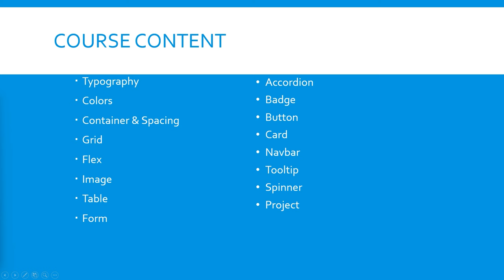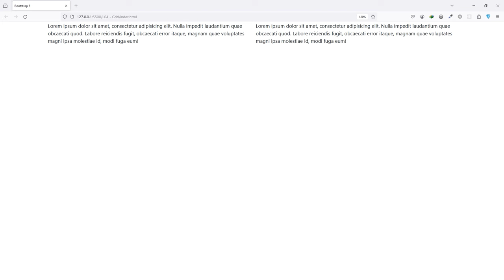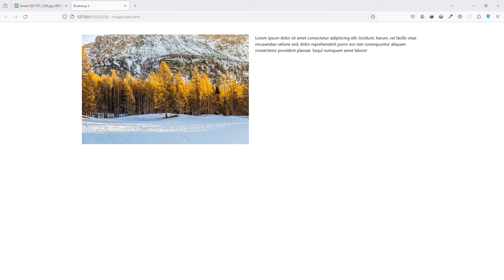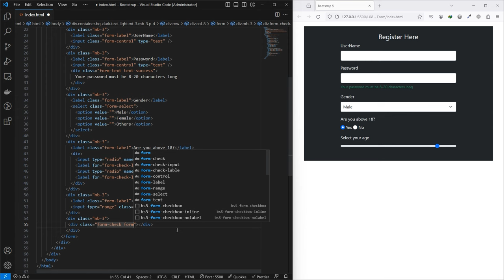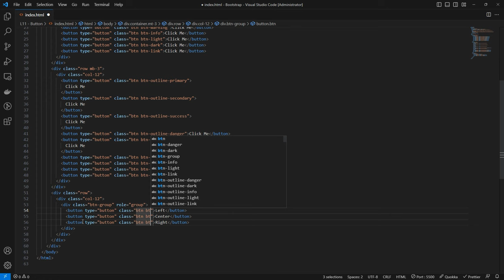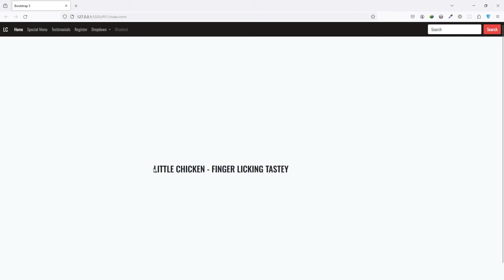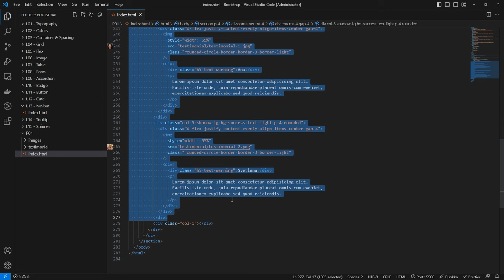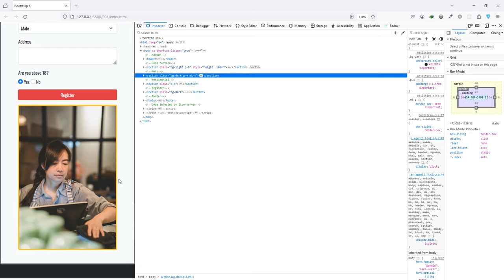Bootstrap 5 Crash Course in under 3 hours | Tamil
Course Content
1.Typography 02:24
2.Colors 12:24
3.Container & Spacing 19:05
4.Grid 21:00
5.Flex 34:25
6.Image 44:14
7.Table 47:05
8.Form 55:05
9.Accordion 01:15:15
10.Badge 01:23:15
11.Button 01:26:45
12.Card 01:32:05
13.Navbar 01:36:35
14.Tooltip 01:41:58
15.Spinner 01:44:38
16.Project 01:48:00

Other Course